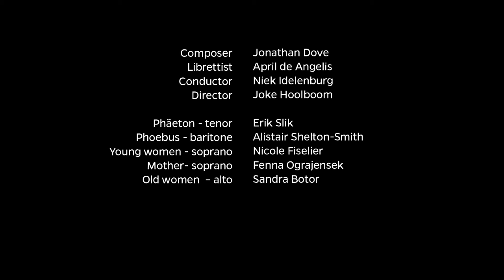The Day After - Holland Opera - 2015 - Lange trailer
In The Day After the young Phaëton goes in search of his father, and consequently loses himself in the role of the impetuous youth who fancies himself a god. Even the girl he is in love with cannot stop him. He wants to venture into the lion’s den, to measure himself against
the gods. It is no longer play, it becomes harsh reality.

VOLKSKRANT ★★★★ - "Five singers truly pull the audience with them."
TROUW ★★★★ - "It is above all the play with the elements, which fit the content of the story so beautifully, which makes this opera special and highly recommended."